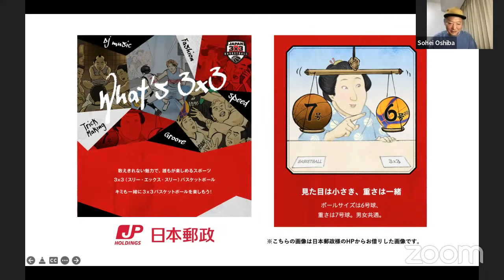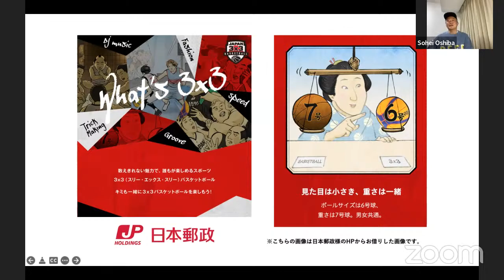【DIME LIVE Vol.8】トヨタ自動車アンテロープスの馬瓜ステファニー選手&山本麻衣選手がダブル参戦！女子Wリーグと3x3を二足のわらじで盛り上げる！！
DIME LIVE 2021-22 Supported by 日本郵政

第8回目のゲストはトヨタ自動車アンテロープス所属の馬瓜ステファニー選手&山本麻衣選手です！お二人はWリーグでも現在進行形で大活躍中ですが、昨年の東京オリンピック3x3種目ではあの最強アメリカ代表に唯一の黒星をつけました！

今回は5人制と3人制で二足のわらじを履くお二人の想いに、ずばっと切り込みます！

ゲストをお迎えするTOKYO DIME選手はWリーグ経験者でもありWリーグ理事にも就任した有明葵衣、そしてモデレーターはダブドリから大柴壮平さんが務めます！

ーーDIMEグループ選手の個人チャンネルはこちらーー

ーーTOKYO DIME各SNSはこちらーー